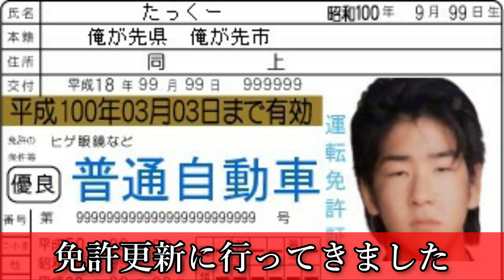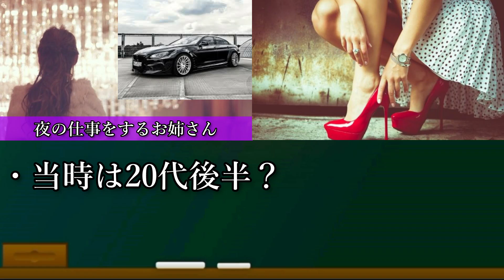【ヤバい隣人】昔住んでた家に行ったら全部取り壊されてて泣いた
過去に体験した嬉しかった思い出も悲しくて泣いた思い出も
過ぎ行く風景と変わりないのだなと感じました
人はなぜ必ず消えるのに感情や心があるのでしょうか？
必ず死ぬと書いて『必死』という言葉ができたときに
大昔の先人達は何を考え、感じたのでしょうか？

きっと今生きている人間は１００年後には消えていますが
この星で生きた証を言葉や思い出で残す生き物それが
『人間』なのかも知れませんね。
編集・概要欄タカタカ

30秒紹介は受け付けておりません

Twitter応専用アカウント（DMにて24時間受付中）